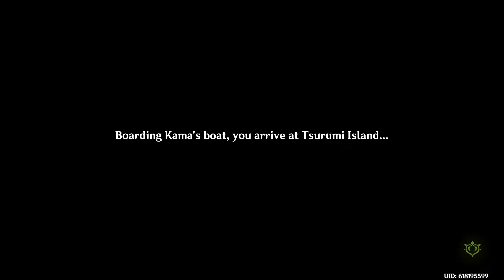Let's Play Genshin Impact (BLIND) - Episode 916 [+Micro Pull]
ORIGINAL RECORD DATE: May 24th, 2023.

Intro Cinematic: 00:00:00
Skip Intro: 00:01:07

~OTHER INFORMATION~
Recording Software: OBS Studio
Backup Recording Software: N/A
Microphone: Blue Yeti X Black
Headset: Logitech G335's
Platform: PC
Control Setup: Mouse & Keyboard